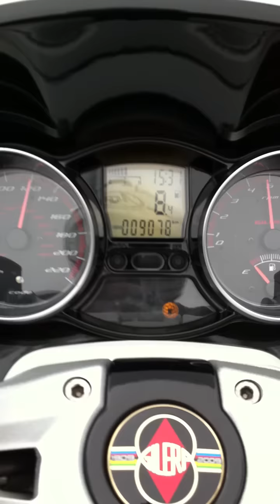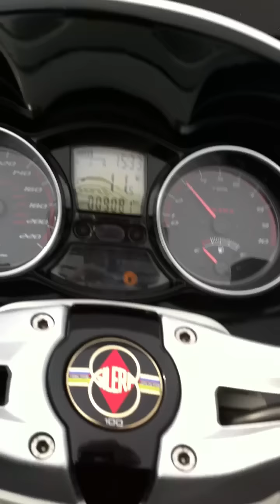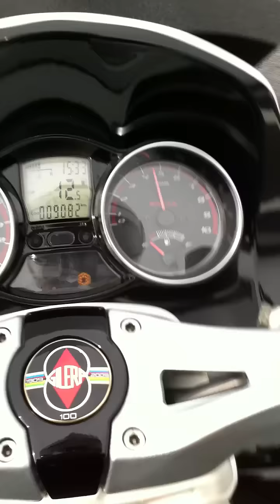Gilera Gp 800 Germania.MOV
Prova a velocità costante con pulley da 16 su variatore originale, scarico Ultimate by 1Gp800.
Possiamo notare che una volta lanciato lo scooter mantiene la velocità costante di 140km/h a 5300 giri. (Originale a 5300 giri manteneva i 100Km/h).
Da 0 a velocità sostenuta (circa 180/190) vediamo un leggero vuoto a 4000 giri classico di molti scooter, poi i giri salgono velocemente fino a 7800 (contro i 6500 dell'originale)... fino alla velocità di 130/140... poi i giri scendono di colpo a 6000, mentre la velocità continua a salire costante. i giri motore riprendono a salire.

la velocità massima raggiunta (a detta del mio amico) segnalata dal contachilometri attualmente è di 220, ma ancora l mezzo non aveva raggiunto il limitatore... c'era ancora da prendere... (originale a 215 il limitatore staccava corrente!!!)
Questa prova è stata effettuata in Germania da un mio amico.